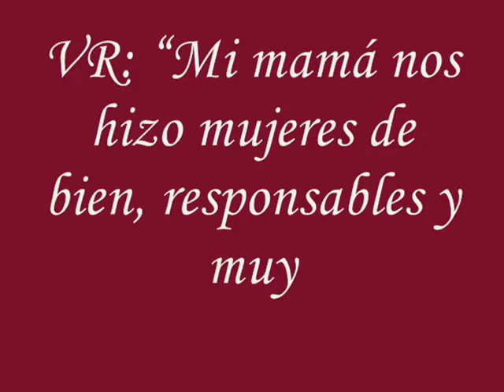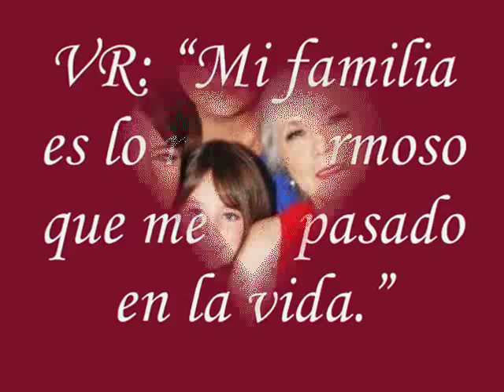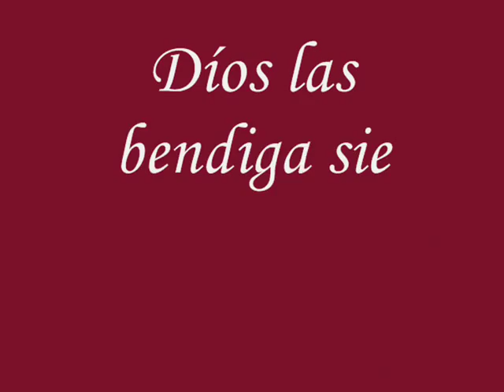Las Ruffo - Como es grande mi amor por ti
Yo tengo tanto hoy para hablar. Que con palabras no sé decir. Como es grande mi amor por tí ♥